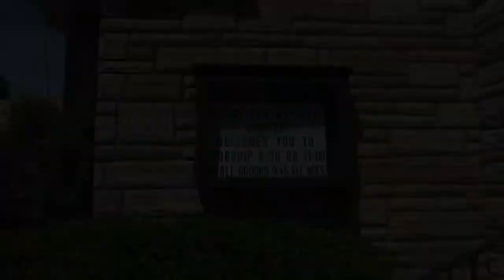Being Scared and the Hiccups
A Kid's Church lesson on Exodus 3